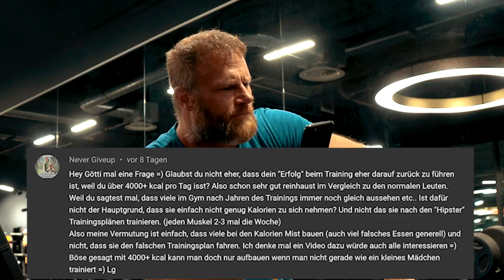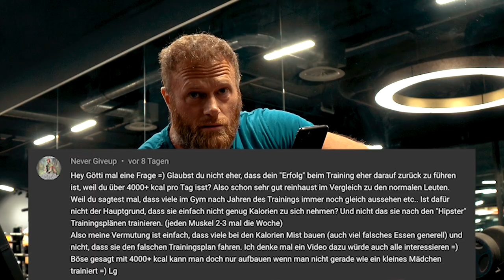FRESSEN zum ERFOLG? | BIERHEFE statt AMINOS? | BEINKRAFT ohne MASSE???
3-facher SUPPORT: Unterstützt den Kanal, mich und Euch selbst und kauft Eure Supplements bei Weider Der MAXIMALE Rabatt auf ALLES bei WEIDER! mit Code GOTTI

Code: Gotti15
Ein paar Antworten auf Eure Kommentare. Manche Kommentare kann man schlecht in wenigen geschriebenen Worten beantworten und sind auch ein eigenes Thema wert, welches sicherlich viele von Euch interessiert? Falls das so ist, lasst es mich wissen...